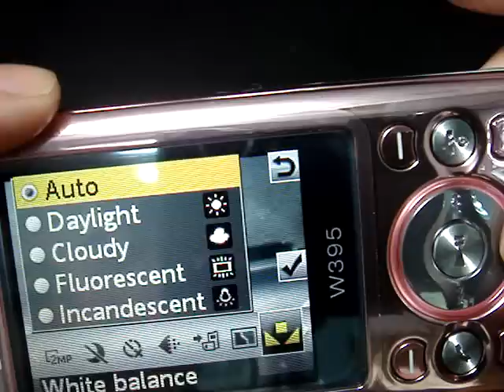Hello Kitty Crossover Sony Ericsson W395 Testing